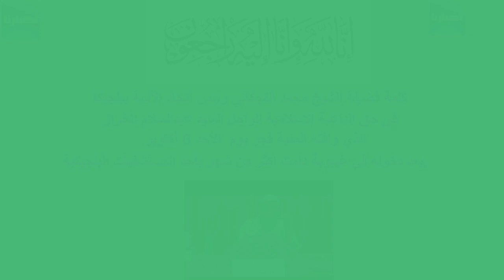صلاة الجنازة على الشيخ عبدالسلام الخراز بالعاصمة بروكسل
كلمة فضيلة الشيخ محمد التجكاني رئيس اتحاد الأئمة ببلجيكا في حق الداعية الإسلامية الراحل السيد عبدالسلام الخراز  الذي وافته المنية فجر يوم  الأحد 6 أكتوبر، بعد دخوله في غيبوبة دامت أكثر من شهر بأحد المستشفيات البلجيكية.